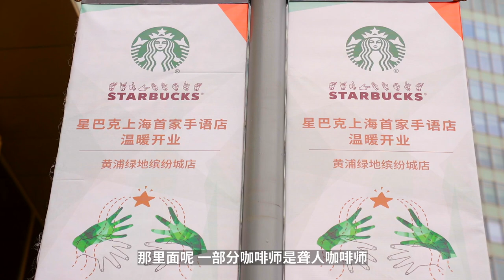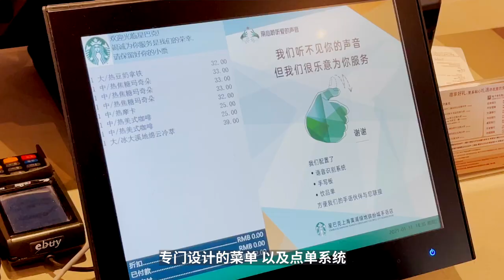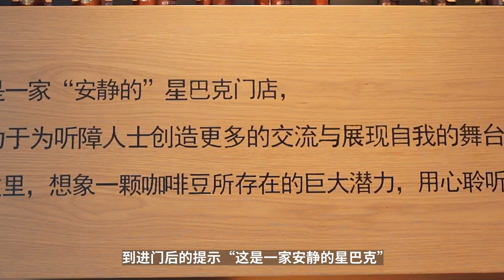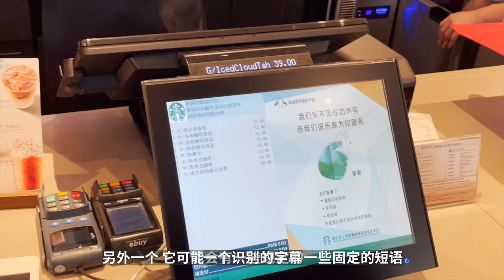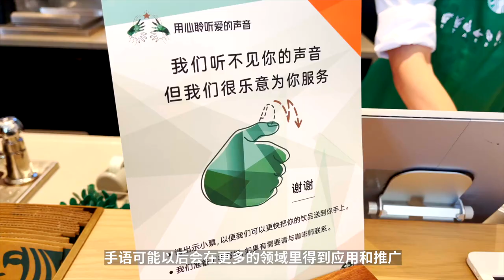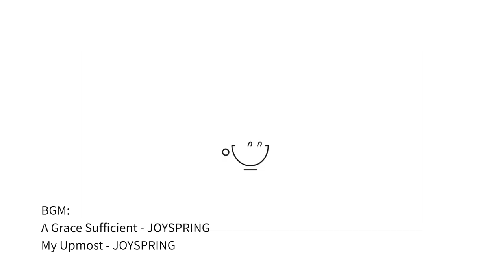上海首家星巴克手語咖啡店！在最安靜溫暖的環境，用心聆聽愛的聲音！| 牛小咖MumaMoo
從那次采訪之後，我感受到了他們所傳遞的力量。
時隔半年，我聽說星巴克在上海開了家手語門店，裏面一部分的咖啡師是聾啞人咖啡師。
於是我約上了之前采訪的無聲咖啡師--偉民，和他帶大家一起實地探訪一下！
頻道首頁有更多精彩內容哦！